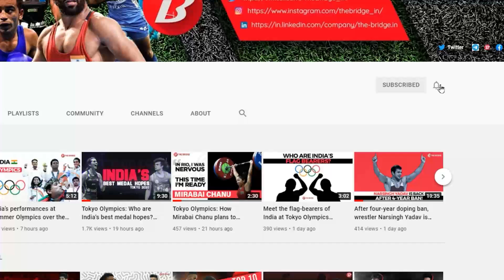Is Hockey Coming Home? 1964 Olympics Gold Medallist Gurbux Singh reacts | The Bridge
The Indian men's and women's hockey teams made the whole nation proud with their brilliant showing at the Tokyo Olympics. While the men did their part, it were the women who exceeded all expectations.
We discuss with  1964 Olympics Gold Medallist and hockey legend Gurbux Singh about India's chances of returning with a medal and what it would mean for the country.